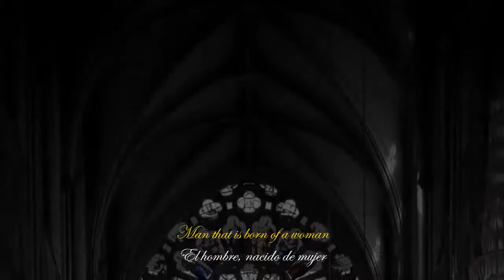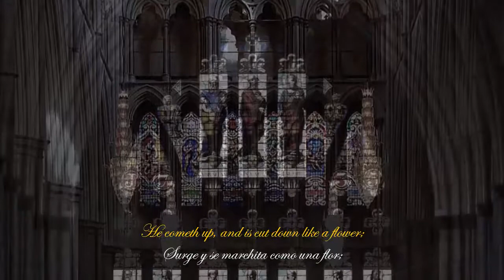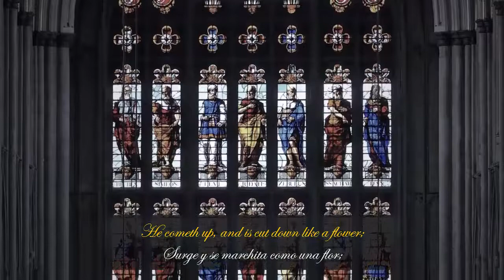Henry Purcell - Music for the Funeral of Queen Mary. 01. Man that is born.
Monteverdi Choir & Equale Brass Ensemble
John Eliot Gardiner, dirección

I. The Queen's Funeral March
II. Man that is born of a woman
III. Canzona,
IV. In the midst of life, we are in death
V. Canzona
VI. Thou knowest, Lord, the secrets
VII. The Queen's Funeral March

Imágenes: Abadía de Westminster